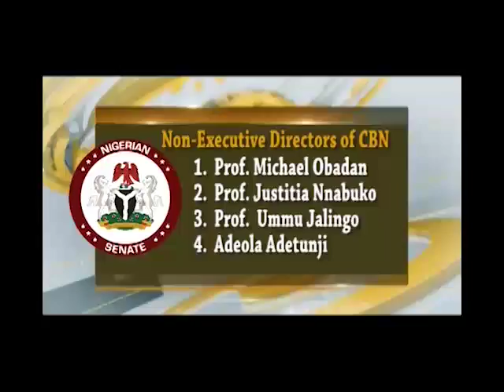SENATE 109 23 09 22 SENATE PLENARY RESUMES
Senate Plenary resumes in Conference room 022